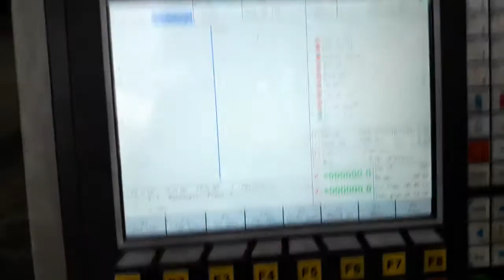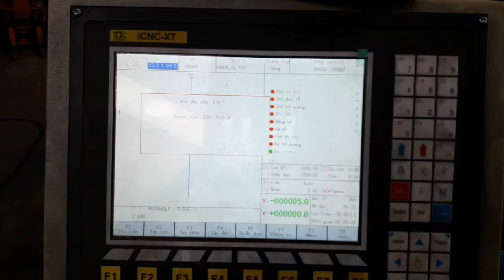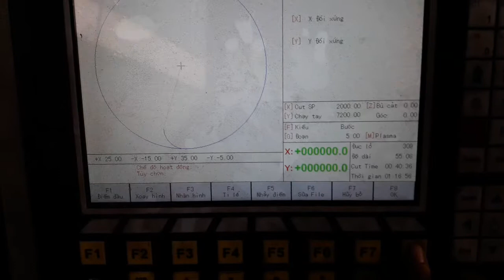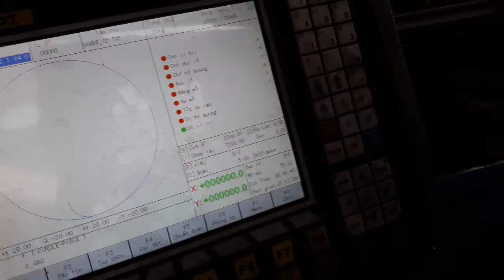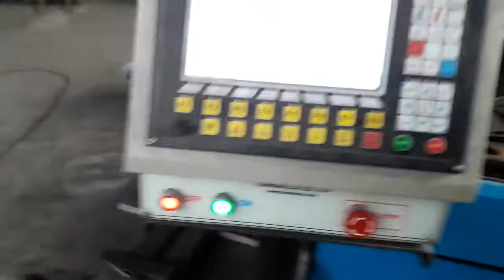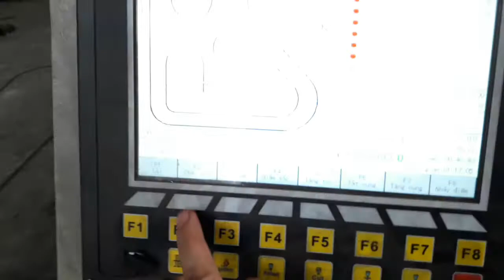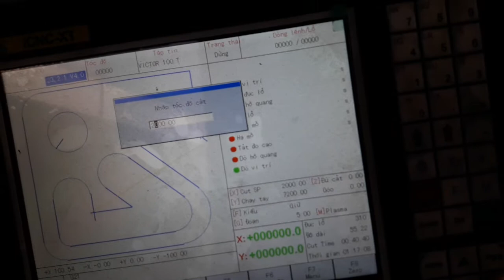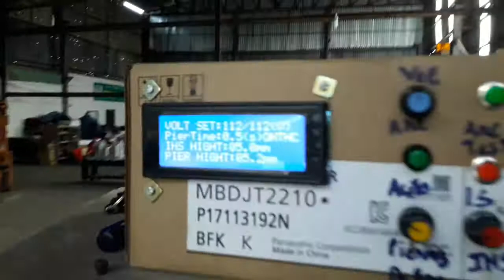microchip 16F887 torch hight controlled cnc plasma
microchip 16f887 +Driver TB6600+step motor 57mm+plasma 100A